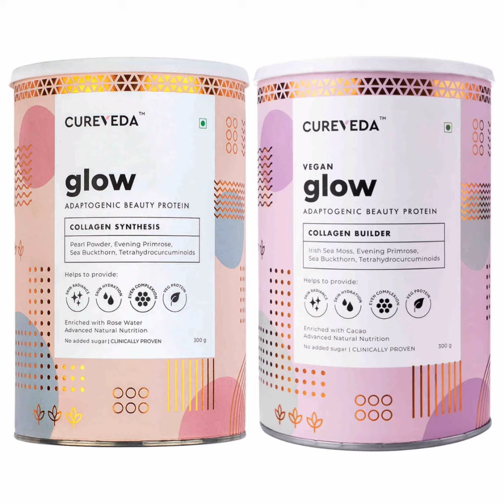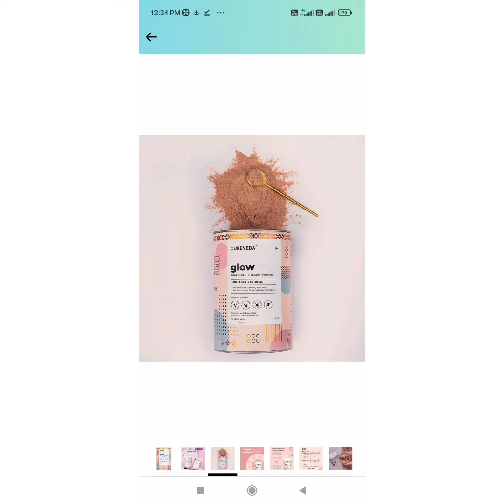cureveda glowing skin protein shake